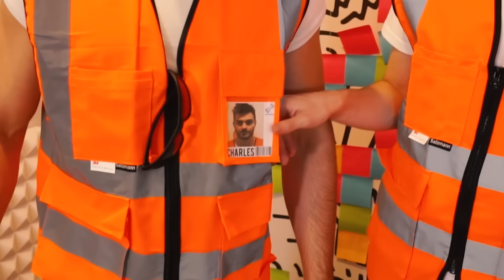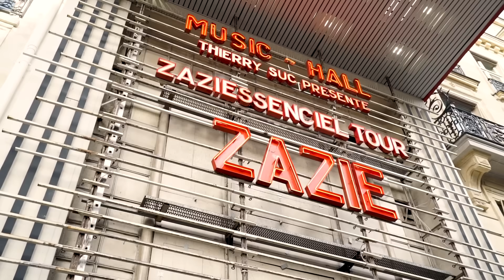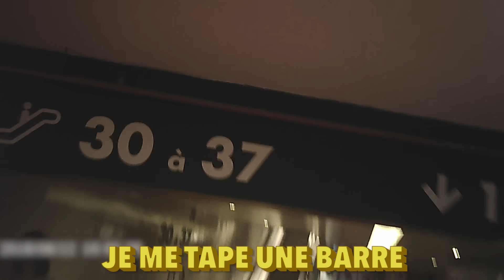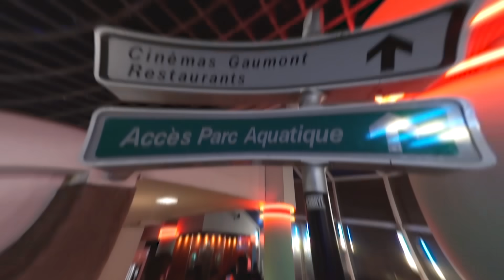Comment S’Introduire N’Importe Où ? (Cinéma, Parc Aquatique...)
Cinéma, parc aquatique (Aquaboulevard) : comment s'introduire n'importe où

Le Vendredi des Vrais : comment s'introduire n'importe où comme un cinéma ou encore un parc aquatique. Aujourd'hui nous avons fait de l'infiltration en se déguisant, ce qui nous a permis de rentrer dans des endroits comme Aquaboulevard ou le cinéma. Dédicace à Yes Theory & David Dobrik qui avaient déjà fait ce concept de comment rentrer gratuitement dans un cinéma auparavant, et m'ont servi d'inspiration ! Encore une fois, ne reproduisez pas ce que nous faisons dans cette vidéo.